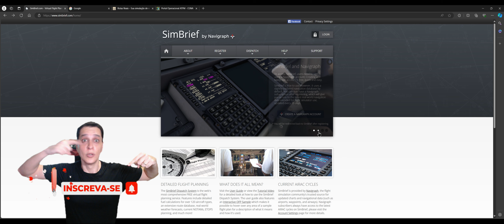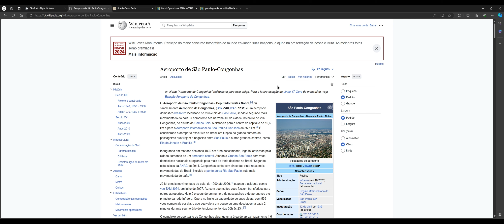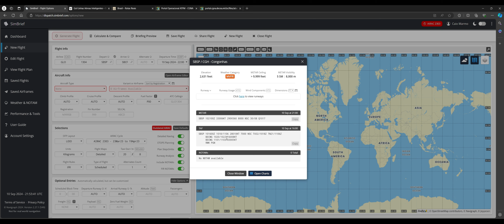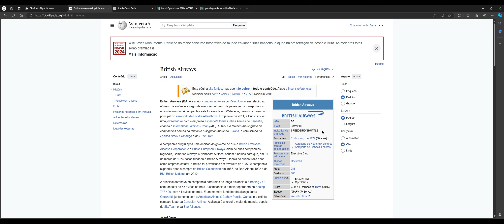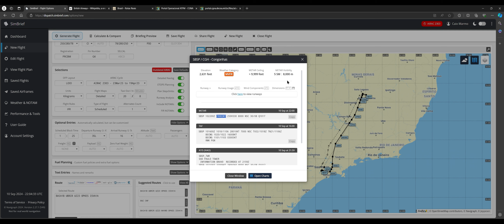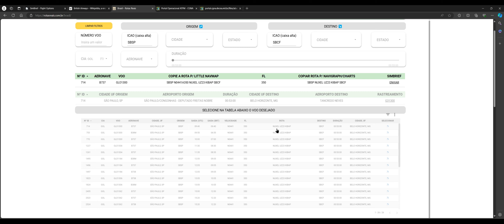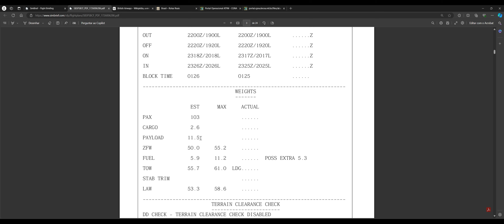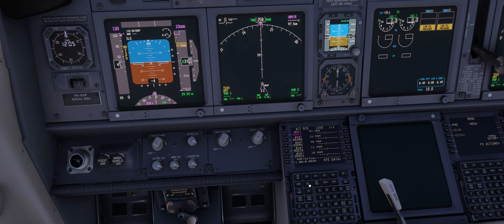TUTORIAL SIMBRIEF ATUALIZADO | FLIGHT SIMULATOR ✅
Nesse vídeo você vai aprender a gerar seu plano de voo no Simbrief e importar na aeronave no Flight Simulator 2020 🔥

Índice
00:00​ Inscreva-se no canal ;)
00:10 Intro
01:13 Cadastro
02:33 Planejando rota
14:29 Beam Eye Tracker
14:54 Planejando rota
27:39 Analisando Plano de voo
31:11 Localizando Simbrief ID
32:10 Importanto OFP
34:46 Dê o LIKE!

PC
GIGABYTE RTX 4070 WINDFORCE OC 12G
G.SKILL RIPJAWS V 32GB DDR4 3600
SSD NVME SAMSUNG 980 1TB
Gabinete AIGO DARKFLASH C305
Mouse Gamer Redragon Cobra
Teclado T-Dagger Bermuda TGK-312BL
Headset Pichau P852 ATRIA
Microfone HyperX Solocast
Quadrante de Potência TCA Airbus Edition
Joystick Microsoft Sidewinder
Monitor Husky 34' QuadHD-UW